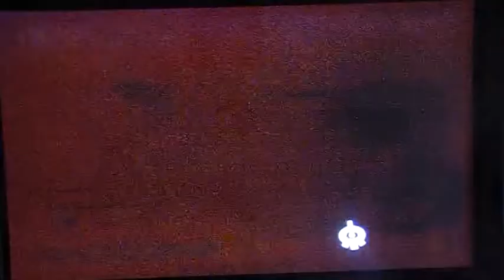Code Lyoko Quest for Infinity mission 15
Boss fight!!!
Sorry for skipping the cutscenes my camera was running out of time
Scene before boss:Odd,Yumi and Aelita run to the boss,hornet comes outta nowhere and Yumi kills it
Scene after boss is defeated:Boss is starting to lose its life and he falls into bottomless pit but he tries to get up but he falls anyway and I bet he says XANA...I CA...N'T H...OLD OOOOOOOOOOOOOOOOOOOOOOOOOOOOOOOOOOOOOOOOOOOOOOOOOOOOOOOOONNNNNNNN...